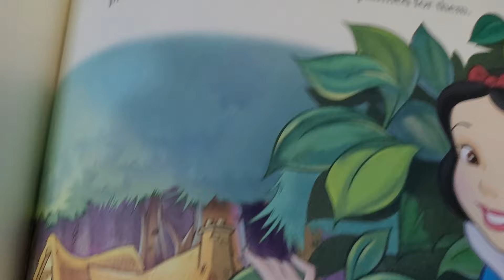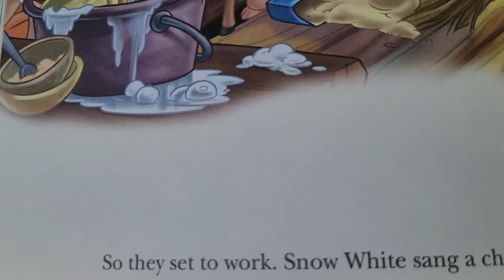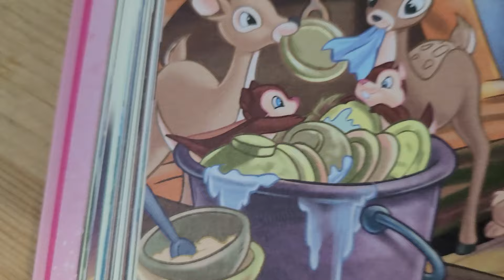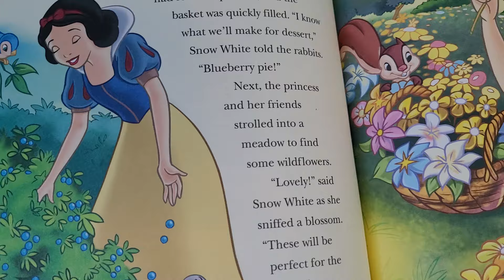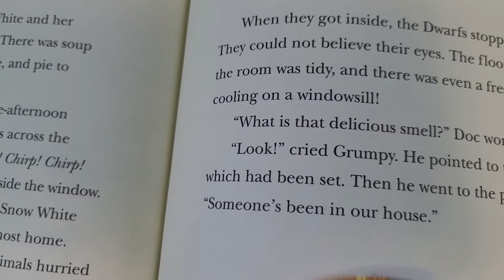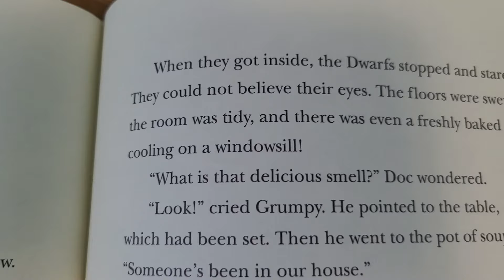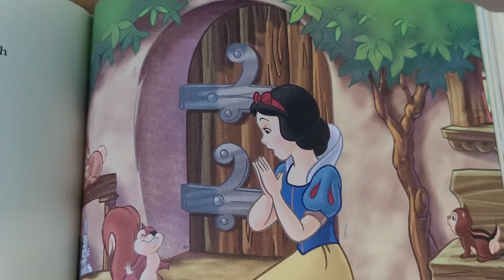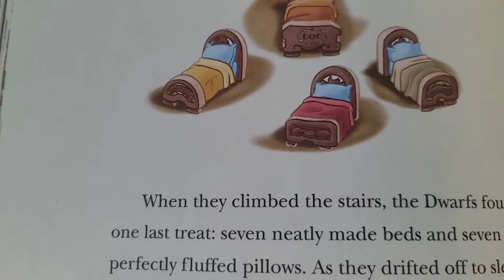SNOW WHITE AND THE SEVEN DWARFS STORY FOR KIDS🐇🐿🕊🐦🦢🦆🦅🕊🦨🦫🐿🐿